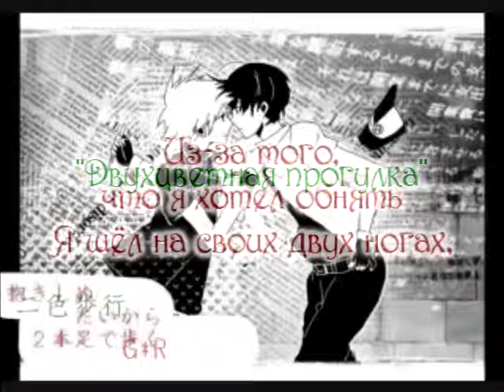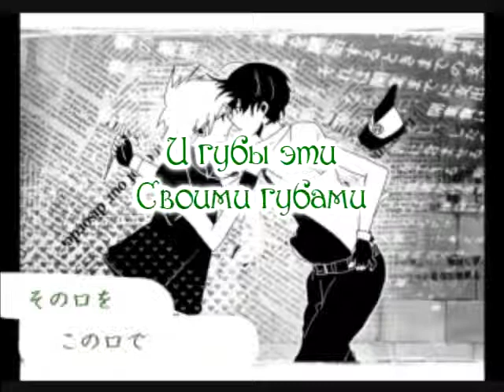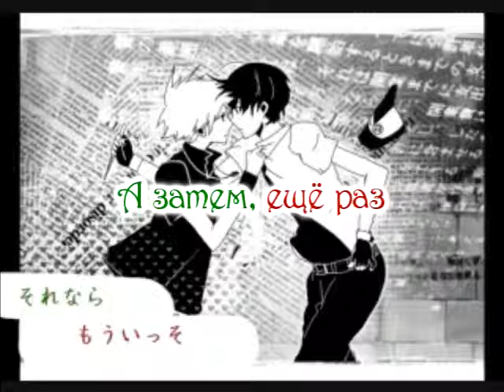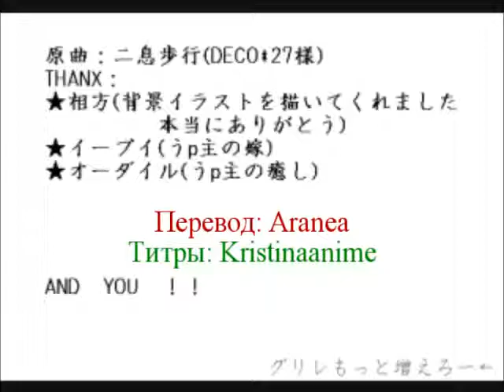【Fumuke】Two Colors Walking 【Parody】